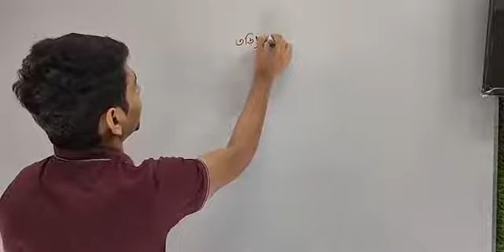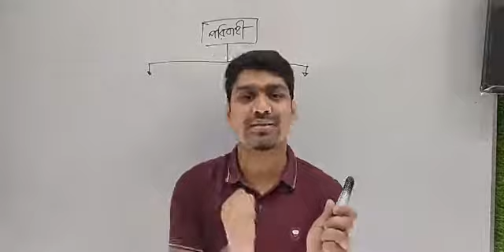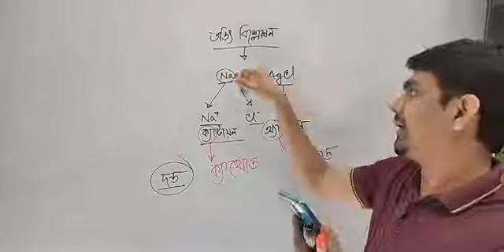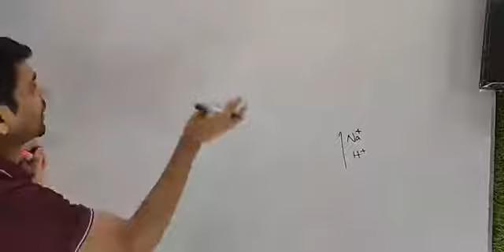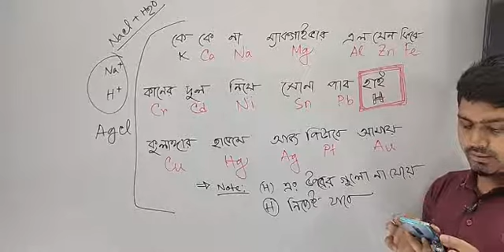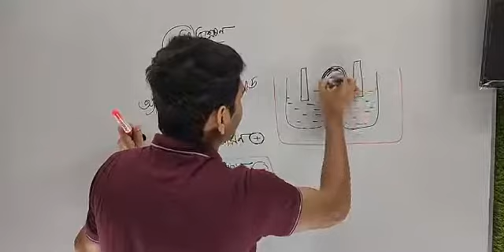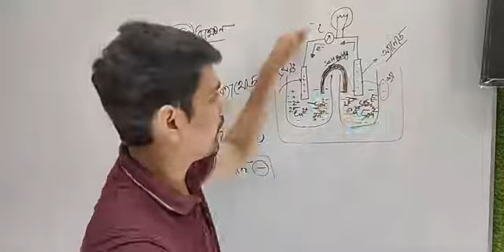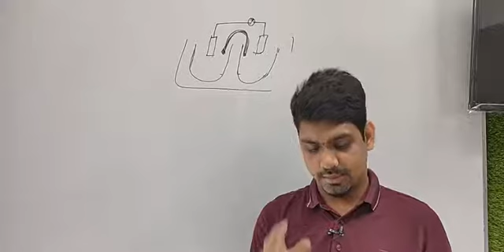তড়িৎ রসায়ন || HSC | Medical | Varsity | Engg. || SAON Chemistry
Let's Fun to learn Chemistry 🥰

যেমনি হোক পরিস্থিতি, থেমে যাবে না প্রস্তুতি। ✌️✌️

Don't worry Join us- The BD_School_Inter_plus family..

অবিশ্বাস্য হলেও সত্যি, শাওন ভাইয়ার কিটক্যাট মেথোড দারা অনেক কিছুই সম্ভব যা আগে কেও ভাবে নি। ✅✅

HSC-MEDICAL-VARSITY-ADMISSION TEST..কিটক্যাট শাওন ভাইয়া 😍